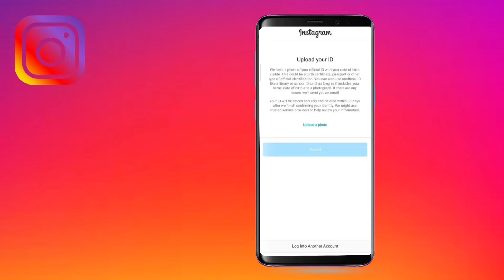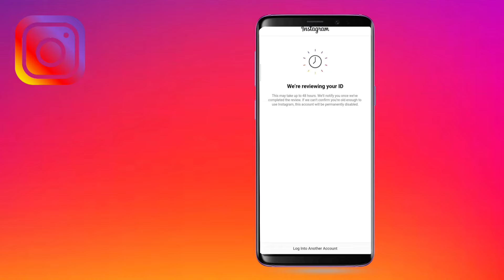instagram upload your ID | instagram we're reviewing your ID | IG HELP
Dosto is video me hamne apko bataya hai instagram upload your id karne ko kyu bolta hai aur id ko kaise upload karna hai